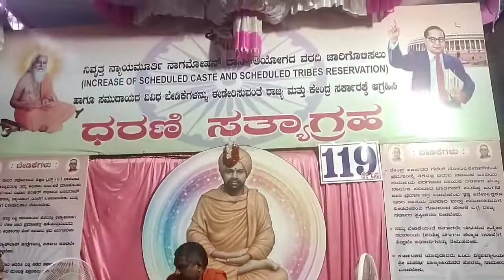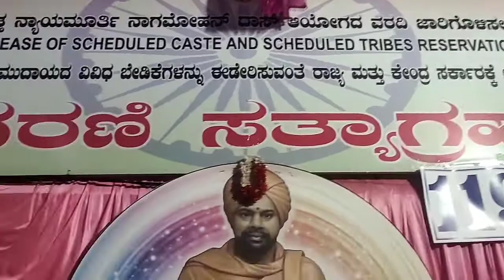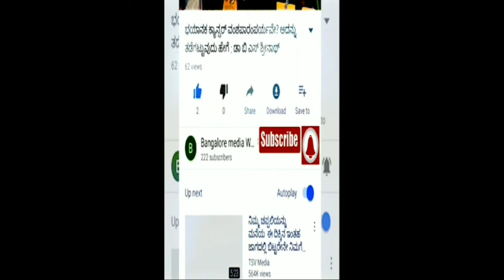ನ್ಯಾ HNನಾಗಮೋಹನದಾಸ್ ಆಯೋಗದ ವರದಿಗೆ ಆಗ್ರಹಿಸಿವಾಲ್ಮೀಕಿ ಪ್ರಸನ್ನಾನಂದಸ್ವಾಮೀಜಿ ಧರಣಿಸತ್ಯಾಗ್ರಹ#ಮಾರಸಂದ್ರಮುನಿಯಪ್ಪ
ನಿವೃತ್ತ ನ್ಯಾಯಮೂರ್ತಿ ಹೆಚ್.ಎನ್.ನಾಗಮೋಹನದಾಸ್  ಆಯೋಗದ ವರದಿಯ ಅನುಷ್ಠಾನಕ್ಕೆ ಆಗ್ರಹಿಸಿ ಜಗದ್ಗುರು ಶ್ರೀ ವಾಲ್ಮೀಕಿ ಪ್ರಸನ್ನಾನಂದ ಮಹಾಸ್ವಾಮೀಜಿಯವರು ಬೆಂಗಳೂರಿನ ಫ್ರೀಡಂ ಪಾರ್ಕ್ ನಲ್ಲಿ ನಡೆಸುತ್ತಿರುವ ಧರಣಿ ಸತ್ಯಾಗ್ರಹಕ್ಕೆ 4 ತಿಂಗಳು. ಸರ್ಕಾರ ವರದಿ ಅನುಷ್ಠಾನಕ್ಕೆ ‌ಮೀನಮೇಷ ಮಾಡುತ್ತಿದೆ. ವರದಿ ಅನುಷ್ಠಾನವಾಗುವ ತನಕ‌ ಹೋರಾಟ ಮುಂದುವರಿಸುವುದಾಗಿ ಶ್ರೀ ವಾಲ್ಮೀಕಿ ಪ್ರಸನ್ನಾನಂದ ಸ್ವಾಮೀಜಿ ‌ಎಚ್ಚರಿಕೆ ನೀಡಿದ್ದಾರೆ.

ಸ್ವಾಮೀಜಿಯವರು ಹೋರಾಟಕ್ಕೆ ಬೆಂಬಲ ಘೋಷಿಸಿದ ಬಹುಜನ ಸಮಾಜ ಪಕ್ಷದ ರಾಜ್ಯಸಂಚಾಲಕ ಮಾರಸಂದ್ರ ಮುನಿಯಪ್ಪ ಮಾತನಾಡಿ ಸರ್ಕಾರ ವಿಳಂಬ ಧೋರಣೆ ಖಂಡಿಸಿ ರಾಜ್ಯಾದ್ಯಂತ ಉಗ್ರ ಹೋರಾಟ ನಡೆಸುವ ಎಚ್ಚರಿಕೆ ನೀಡಿದ್ದಾರೆ.